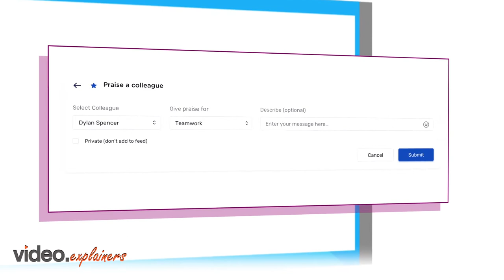HRMS Workplace Chemistry | Animated Videos | Yallhands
It's an all-in-one app that manages employees not projects.